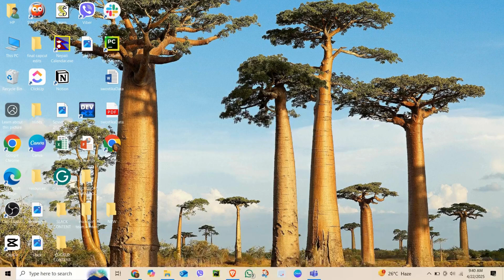How to Add Accounts in Microsoft teams 2025?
Want to know how to add accounts in Microsoft Teams quickly and easily? In this tutorial, I’ll walk you through the step-by-step process to add multiple accounts in Microsoft Teams—whether it’s a work account, school account, or personal account. Learn how to switch between accounts, manage multiple profiles, and sign in with different emails in the Microsoft Teams app. This guide will help you seamlessly manage multiple Teams accounts without logging out each time. If you're wondering how to add a second account in Microsoft Teams or how to use more than one account in Teams, this video is for you! Perfect for students, professionals, and remote workers who need to juggle different organizations or clients. Watch till the end to avoid common issues and streamline your workflow.